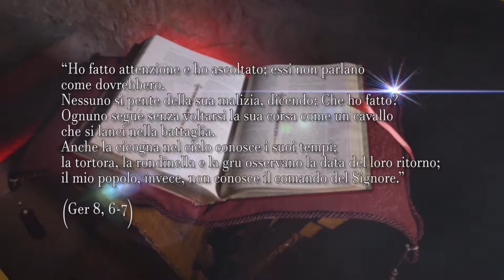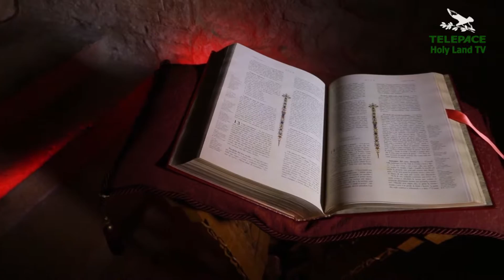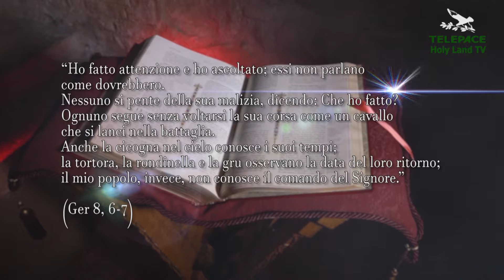ANIMALI NELLA BIBBIA: LA CICOGNA (7a PUNTATA)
r406 - Gli animali nella Bibbia, 7a puntata: la cicogna.

Una produzione di Telepace Verona, con la collaborazione di Telepace Holy Land TV e dello Zoo Biblico di Gerusalemme.